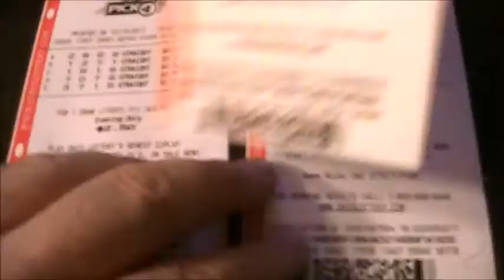PICK 4 CONTEST FRIDAY THE 13TH 2017 LOL